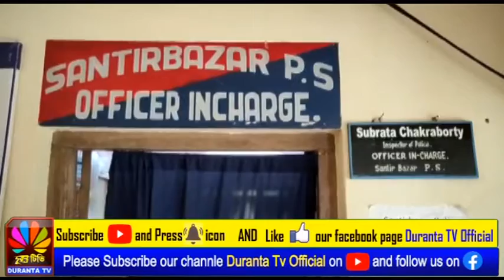বিজেপির যুব মোর্চার কর্মী দ্বারা শান্তির বাজার থানা ঘেরাও